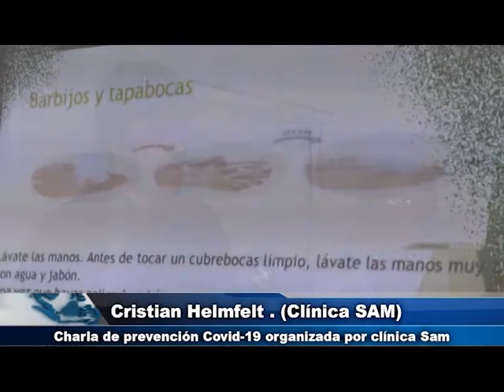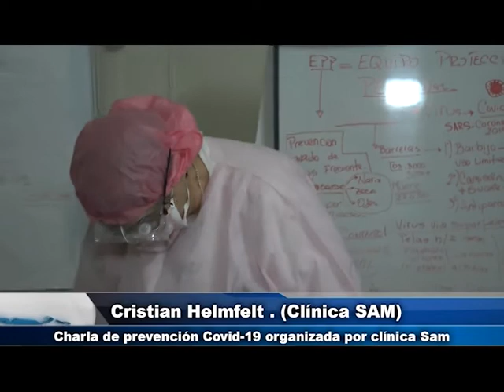Cristian Helmfelt . (Clínica SAM) Charla de prevención, organizada por clínica Sam